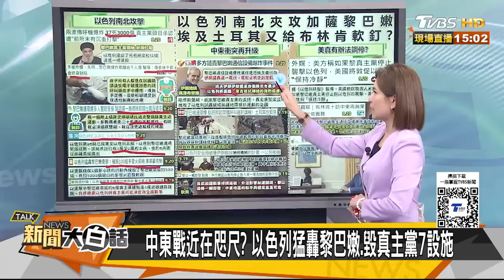沙國埃及也被以色列惹毛了 伊朗軍援真主黨打地面戰了？ 新聞大白話 20240920